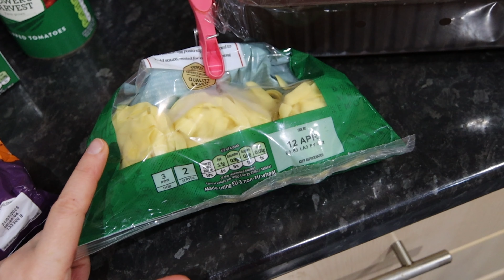We stayed up late and HAPPY PADDY'S DAY!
It's Paddy's Day today and we stayed up a bit late last night...

Ultenic U12 Cordless Vacuum cleaner
Myres Flute mic
Sandwich toaster
My microwave